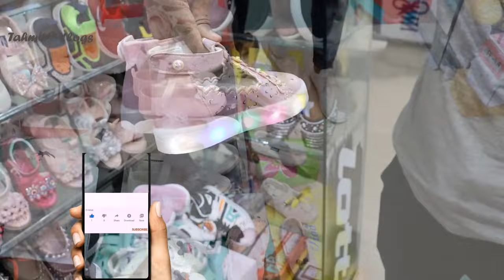মেয়ে বাচ্চাদের জুতার দাম 👟 Baby Shoes in BD 2024 🔥 বাচ্চাদের জুতার ডিজাইন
মেয়ে বাচ্চাদের জুতার দাম 👟 Baby Shoes in BD 2024 🔥 বাচ্চাদের জুতার ডিজাইন, baby girls shoes price in bangladesh, Kids Shoes in bd, baby girl shoes in bangladesh, বাচ্চাদের জুতার দাম,

০ থেকে ১৪ বছর পর্যন্ত ছেলে ও মেয়ে বাচ্চাদের জুতার কালেকশন, ৬ মাস থেকে ১২ বছরের মেয়ে বাবুদের চায়না জুতা, 6 month -12 years baby girl shoes, (০-১২)বছরের বাচ্চাদের বিভিন্ন ব্র্যান্ডের পার্টি জুতা কম দামে

বাচ্চাদের কেডস জুতা, ছোটদের কেডস জুতা, বাচ্চাদের কেডস জুতার দাম ২০২২, বাচ্চাদের কেডস জুতার দাম ২০২২, বাচ্চাদের জুতার দাম, led shoes baby,

Hajji Sossain Plaza baby keds price, Staff Quarter baby keds price, baby keds price at Demra, ডেমরা বাচ্চাদের কেডস জুতার দাম, বাচ্চাদের কেডস জুতার দাম হাজী হোসেন প্লাজা,

👉 ঠিকানা -
মোঃ মিঠুন